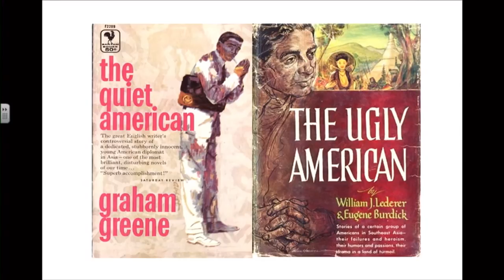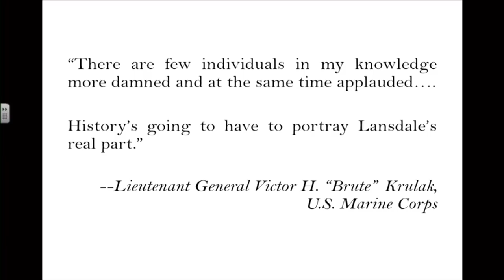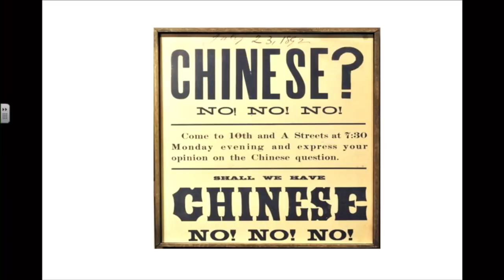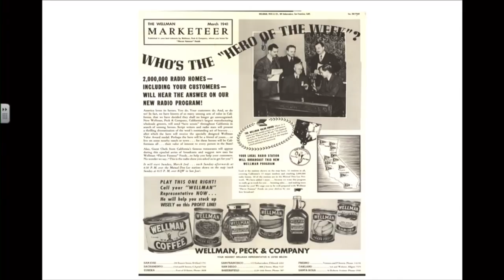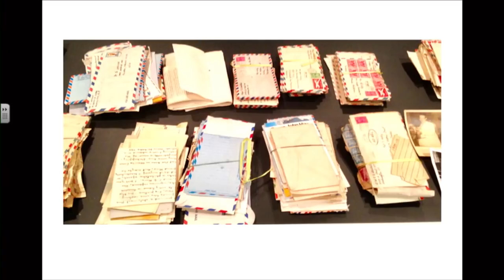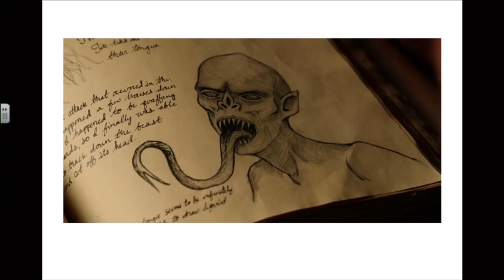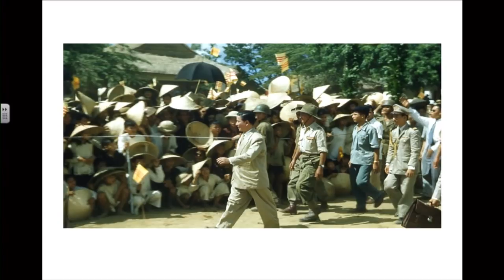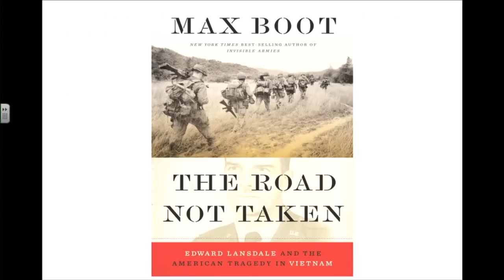The Road Not Taken by Max Boot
The Road Not Taken: Edward Lansdale and the American Tragedy in Vietnam by Max Boot

If the highest ranks of the U.S. Military and diplomatic corps had listened to, and took stock in, Major General Edward Lansdale, the outcome of the Vietnam War may have been quite different. As a young officer after the carnage of World War II, Major Edward Lansdale started his epic, and sometimes ignominious, career working with the Philippine Army to rebuild their intelligence services, learning the complicated ins-and-outs of psychological operations. His experience in the Philippines, combined with his fast-track rise through the ranks of the U.S. Air Force, led to his participation in every facet of the diplomatic, military, and civil aspects of the United States’ involvement in the Vietnam War. On Wednesday, January 31, 2018, New York Times best-selling author Max Boot discussed his recent biography, The Road Not Taken: Edward Lansdale and the American Tragedy in Vietnam. The presentation explored how Lansdale used his experience in the Philippines to spearhead a “hearts and minds” approach to diplomacy in Vietnam.

Mr. Boot’s lecture and book utilized numerous new sources never before used by authors writing about the Vietnam War. He conducted and uncovered dozens of interviews, gained access to previously unknown documents, and even found long-lost love letters to bring together a new look at the dramatic rise and fall of Major General Edward Lansdale. The story casts a new light on the traditional tale of American involvement in the Vietnam War.

Lecture Date: January 31, 2018